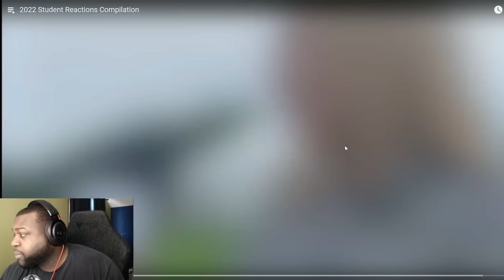Woke Fails Compilation